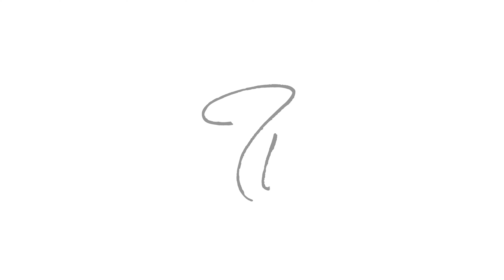87 Green Turtle Lane, Osage Beach, Missouri 65065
3 Bed | 4 Bath | 2,100sqft

Welcome to Tan Tar A Estates! This 3 bedroom, 4 bathroom home is the perfect vacation rental or lake getaway. Enjoy the spacious open floor plan with tall ceilings, stainless steel appliances, a covered/screened in patio area, hot tub, and beautiful trees all around. The main level sports 1 en suite, an additional bathroom, kitchen, dining area, and living room, while the lower level has two more en suites, laundry, and an additional deck area. The best part - you can move right in or enjoy renting the home right away as the property comes fully furnished and turn key! Amenities are abundant as this gated golf cart community offers community pools, sits next to Margaritaville's amenities with a huge lakeside pool next to Landshark pool bar & restaurant, full service marina, bowling, Oaks golf course, a spa/salon, and more. Come check it out today!